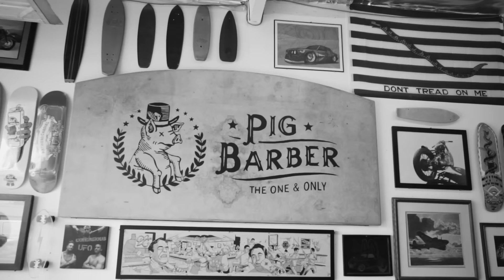Uppercut Deluxe - For those who Groom and Zoom...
What happens when you put some of the raddest, nicest and most down to earth guys we’ve ever met in a room together with a camera? This.

We are so stoked to introduce this little clip, produced for all the Groomers and Zoomers out there. If you haven’t already met them, meet Scotty, Turk, Chase, Taylor, Big Scott, Dane, JJ and Eric – otherwise known as the USA contingent of the Uppercut Deluxe family. Each one of these guys is a big part of what we do and each one rocks their own signature style.

This clip was filmed one sunny day a few weeks back in and around the SoCal area – between Dane’s shop (Eagle & Pig) in Costa Mesa, through to Pacific Coast Highway and along Huntington Beach to San Onofre. We had no real plan for how the day would turn out – we just wanted to get all the guys together in one place, and try capture them doing what they do best – barbering, biking, skating and surfing.

If there has ever been a clip that captures what Uppercut Deluxe is about more than this one, we’re yet to see it. The stoke is high.

Scotty Stopnik - @scottystopnik
Scott Stopnik Snr - @czbigscott
Turk Stopnik - @turkstopnik
Taylor Stopnik - @taylorstopnik
Chase Stopnik - @chasestopnik
Eric Dressen - @ericdressen
Dane Hesse - @pigbarber
JJ Wessels - @jjwessels_